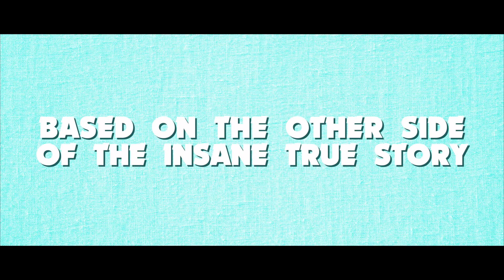I, Nancy trailer (I, Tonya Parody)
featured on the Funny or Die homepage & Splitsider.
written by & starring Anna Roisman
shot, directed, edited by Jeff Ayars & Dan Rosen
produced by Jared Hacker